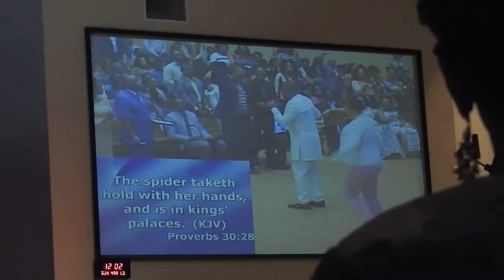The Little Four ---Rev. Dr. Frank Ofosu Appiah.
Jesus Power A/G Church  2017 Wisdom Conference  -- Rev. Dr. Frank Ofosu Appiah.